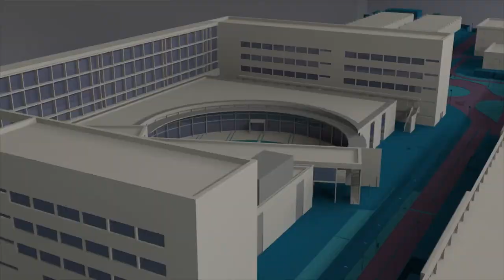1KmKids: una aplicación para programar los paseos - Noticia @UPVTV, 28-04-2020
Ayudar a las familias a programar los paseos de una hora que, desde este pasado domingo, pueden hacer con los más pequeños de la casa. Esto es lo que permite 1KmKids, una aplicación móvil que ha sido desarrollada por Victoria Barbeta, estudiante del Máster en Ingeniería Geomática y Geoinformación de la Universitat Politècnica de València (UPV), y su profesor, Ángel Marqués.